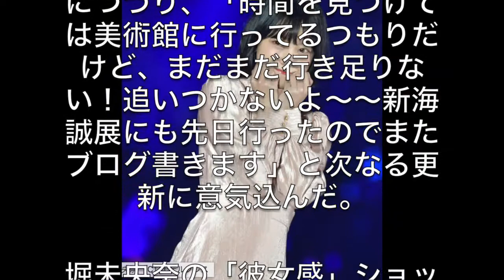堀未央奈の「クリスマスデートなうに使っていいよ」が圧倒的彼女感！！